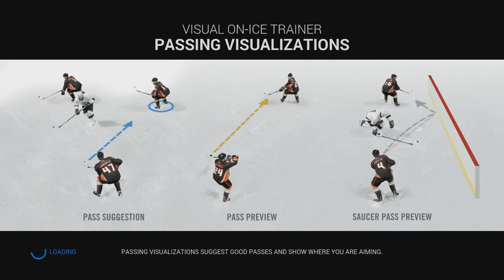I'm A Boss - NHL 16: Be A Pro - Episode 13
I just had the hardest time ever recording this game.